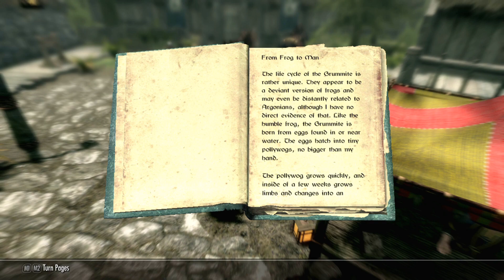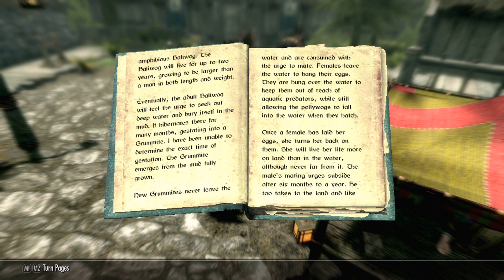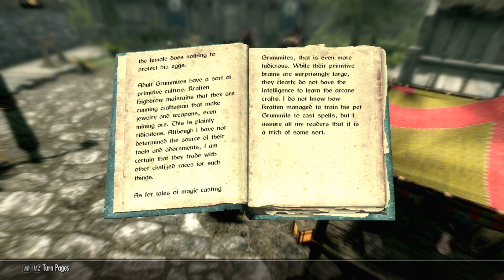Skyrim Modded Playthrough - Petra's Story Episode Thirty-Two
The Elder Scrolls V: Skyrim is an action role-playing video game developed by Bethesda Game Studios and published by Bethesda Softworks. It is the fifth main installment in The Elder Scrolls series, following 2006's The Elder Scrolls IV: Oblivion, and was released worldwide for Microsoft Windows, PlayStation 3, and Xbox 360 on November 11, 2011.

The game is set 200 years after the events of Oblivion and takes place in Skyrim, the northernmost province of Tamriel. Its main story focuses on the player's character, the Dragonborn, on their quest to defeat Alduin the World-Eater, a dragon who is prophesied to destroy the world. Over the course of the game, the player completes quests and develops the character by improving skills. The game continues the open-world tradition of its predecessors by allowing the player to travel anywhere in the game world at any time, and to ignore or postpone the main storyline indefinitely.

Our Dragonborn is Petra. This is her story.
Mods featured: Kaidan 2, Bleakwood Cabin, Convenient Horses, Simple Horses SE, Midwood Isle.

We encourage (and are big supporters of) the many fan videos created by our community that use assets from our games – including, but not limited to “Let’s Play” videos, instructional videos demonstrating our modding tools, and fan service tributes using gameplay and music from our games. We are okay with (and encourage) these fan videos being posted on video services like YouTube or on your personal website and/or blog.